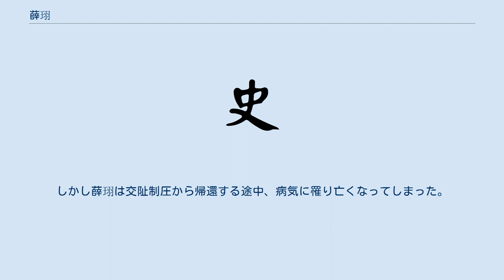薛珝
薛 珝（せつ く、? - 271年）は、中国三国時代の呉の武将。
豫州沛郡竹邑県（現在の安徽省宿州市埇橋区）の人。
父は薛綜。
弟は薛瑩。
甥は薛兼。
 孫休の時代に五官中郎将となり、馬を買い求めるため蜀漢への使者となった。
帰国すると、孫休から蜀の統治ぶりについて訊ねられた。
薛珝は「主君は暗愚にして己の過ちを知らず、臣下も保身に汲々として罪を逃れんとしております。成都の朝廷に参内するも正論は聞かれず、村野を行くも民衆は色を失っております。軒先に住まう燕の親子が、自分たちの安全を楽しんでおるところ、突然に棟木が燃え始めても、燕は心浮かれたまま災難の到来に気付かない、という話を聞きました。まさにこのことではないでしょうか」と答えた。
 その後しばらくして、蜀は魏に滅ぼされた。
 宝鼎2年（267年）7月、孫晧は将作大匠になっていた薛珝に廟の正殿と奥殿の建設を命じ、これを清廟と名付けた。
 晋の霍弋は、交阯太守の楊稷・将軍の毛炅・九真太守の董元らを派遣し、益州から交阯へ侵入させ、大都督の修則・交州刺史の劉俊を斬った。
このため建衡元年（269年）11月、薛珝は威南将軍・大都督に任命され、虞汜・陶璜とともに分水の地において楊稷の進攻を防ぐこととなった。
 節を杖つきながら南征に向かった薛珝の陣容は甚だ立派であったので、当時下級役人であった吾彦を憧れの気持ちで歎息させている。
 陶璜が敗北して二人の将軍を失うと、薛珝は腹を立て「おまえは賊徒を討伐すると上表しながら二人も将軍を失った。誰の責任であろうか」と言った。
陶璜が「部下が作戦意図を理解できず、諸将が命令を守らなかったから負けたのです。」と言い訳するや、薛珝はさらに怒って撤退しようとした。
このため陶璜は、董元に夜襲をかけて財宝を奪い取ってきた。
薛珝はようやく陳謝して、陶璜に交州を宰領させた。
 その後も陶璜らの働きがあって、ついに交阯の版図回復に成功した。
しかし薛珝は交阯制圧から帰還する途中、病気に罹り亡くなってしまった。
 ^ 『薛綜伝』 ^ 『孫晧伝・晋書陶璜伝』 ^ 『晋書吾彦伝』 ^ 『晋書陶璜伝』 ^ 『晋書陶璜伝』 ^ 『薛綜伝』